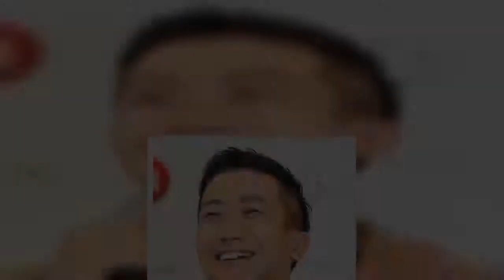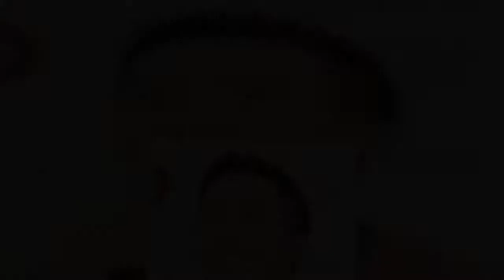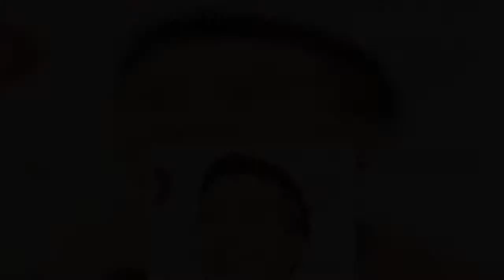歌手瑛人（23）がフジテレビ系「めざましテレビ」（月～金曜午前5時25分）の12月の毎週水曜日のマンスリーエンタメプレゼンターを務める。12月の水曜日に午前6… - 日刊スポーツ新聞社のニュースサイト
歌手瑛人（23）がフジテレビ系「めざましテレビ」（月～金曜午前5時25分）の12月の毎週水曜日のマンスリーエンタメプレゼンターを務める。12月の水曜日に午前6… - 日刊スポーツ新聞社のニュースサイト、ニッカンスポーツ・コム（nikkansports.com）。
歌手瑛人（23）がフジテレビ系「めざましテレビ」（月～金曜午前5時25分）の12月の毎週水曜日のマンスリーエンタメプレゼンターを務める12月の水曜日に午前6…日刊スポーツ新聞社のニュースサイト、ニッカンスポーツ・コム（nikkansports, com）